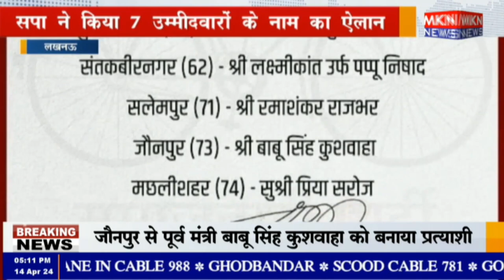लखनऊ - सपा ने किया 7 उम्मीदवारों के नाम का ऐलान